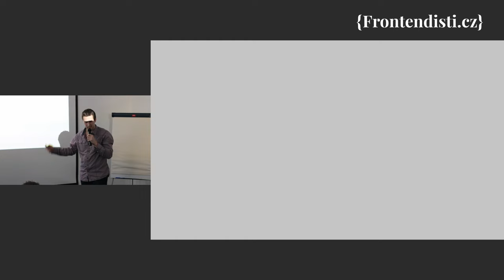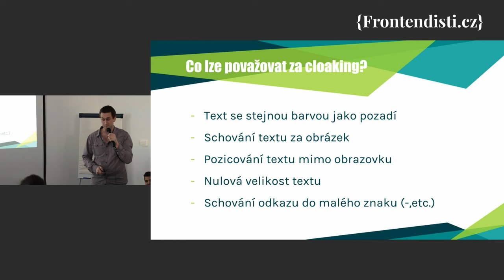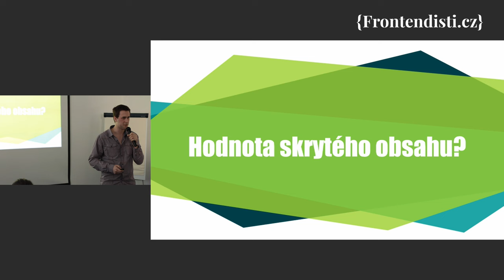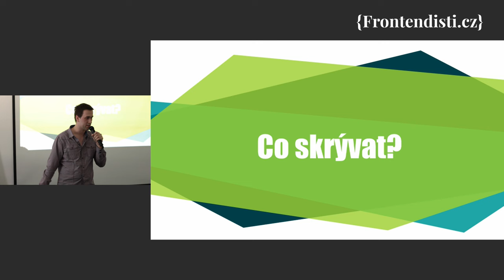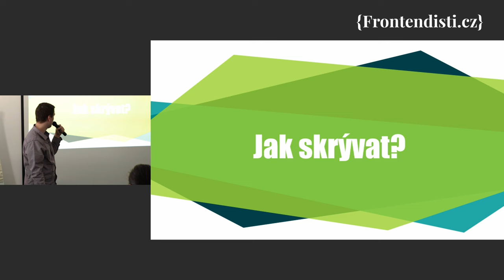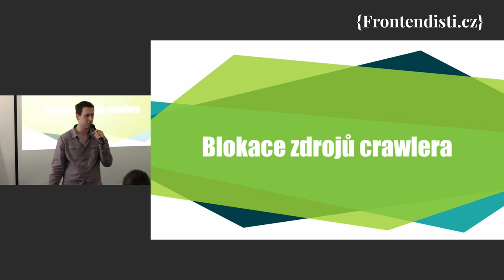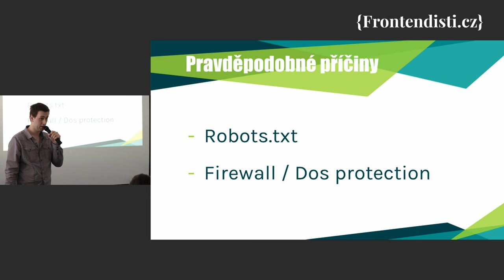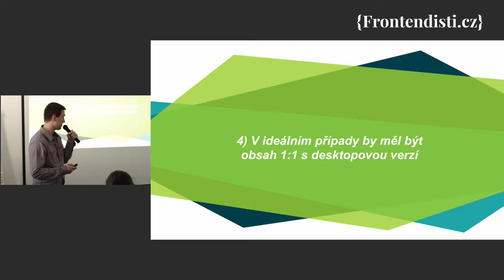Filip Podstavec: Vyhledávače a skrytý obsah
Jak vyhledávače vnímají skrytý obsah pro uživatele? Jak je to se záložkami a blokováním zdrojů crawlerovi? Řešení problematiky skrývání obsahu ve 20ti minutách.